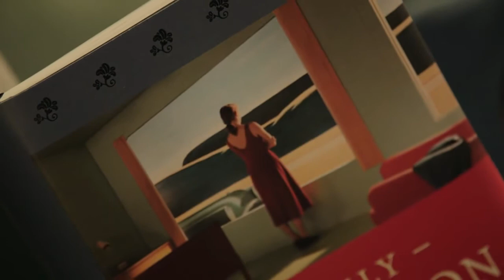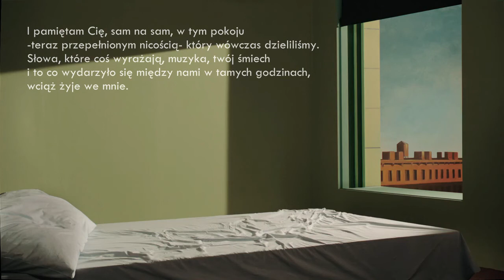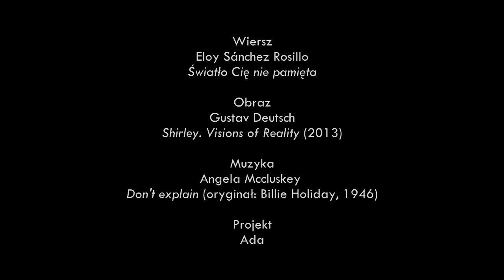Wideopoezja. "Światło Cię nie pamięta" - Eloy Sánchez Rosillo/ „Don’t explain”/ E. Hopper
Pierwszy wiersz z serii w poszukiwaniu światła. Światła  pozbawionego pamięci, które pozostaje niewzruszone wobec małych  katastrof  ludzi, ich samotności i rozbłysków miłości, porzuceń i sublimacji, o którym mówią wersy poety z Murcji Eloya Sanchez Rosillo („Światło Cię nie pamięta”). Towarzyszą im świetliste i zarazem mroczne, „uniezwyklone” (W.Szkłowski) obrazy Edwarda Hoppera, wprawione w ruch przez austriackiego reżysera Gustava Deutscha. Utwór autorstwa Billie Holiday (cover „Don’t explain”, Angela McCluskey) przynależy do epoki i świata przedstawionego; nałożony na warstwę obrazu i tekstu wpisuje się w historie opowiadane przez Eloya i Hoppera jako kolejna „scenka amerykańska”.
Tłumaczenie wiersza własne.